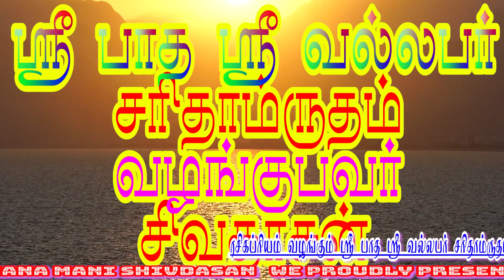Sri Patha Sri Vallabar Charithamrutham Part 28 By Shivdasan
ஸ்ரீ பாத ஸ்ரீ வல்லபர் சரிதாம்ருதம்
வழங்கியவர் ஸ்வர ஞான மணி சிவதாசன்
காமகோடி ரெகார்டிங் ஸ்டுடியோவில் ஒலி ஒளிப்பதிவு செய்யப்பட்டு
ரசிகப்ரியம் கலாச்சார மையத்தின் சார்பில் வெளியிடப்பட்டது